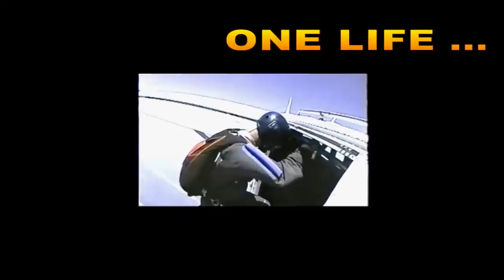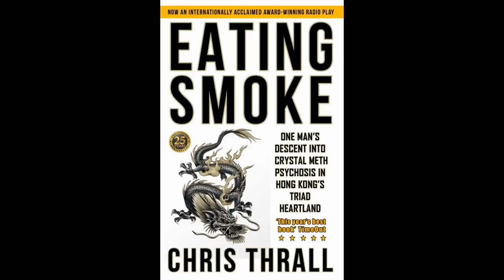SAS Trooper Explains The Difference Between Special Air Service, SBS & Navy SEALS | Who Dares Wins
Former presenter of SAS Who Dares Wins, TV celebrity Colin Maclachlan explains the difference between the Special Air Service (SAS), the Special Boat Service, Navy SEALS & Delta Force

➱ Supergreens powder
➱ Nutribullet